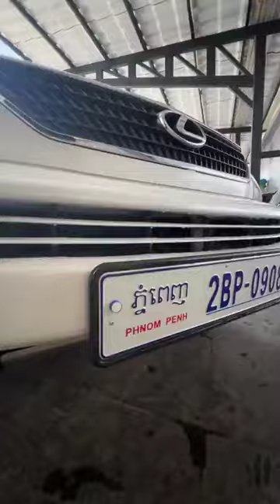Lexus RX400h 2006 H Full Option ប៉ុង២ មានកំដៅពូក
ថ្មីណាស់បងប្អូន
Lexus RX400h 2006 H Full Option ប៉ុង២
មានកំដៅពូក
មានទឹកបាញ់ចង្កៀង
មាន Camera ក្រោយច្បាស់ល្អ
ម៉ាញ៉េថាច់ DVD
ខាងក្នុងលឿង
កៅអីចុចអូតូសងខាង
អំពូលគិជ Laser
ធានាជូនឡានមិនបុក ១០០% ទឹកថ្នាំហ្សីនមួយជុំ
សាច់ដែកវិញថ្មីញាក់
យ៉ាន់ និងសំបកកង់ថ្មីៗ
បិត UV ការពារកំដៅថ្ងៃរួចមួយជុំ
ពូកស្បែកថ្មី ហើយហ្សីន
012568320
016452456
FB Page: My Family 88 លក់រថយន្ត